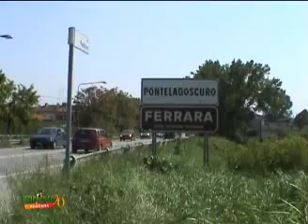FRANCO DALLE VACCHE, PRESIDENTE DEL CONSORZIO PIANURA DI FERRARA: QUESTA LA SITUAZIONE DOPO IL SISMA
AGRESTE PUNTATA 12 DI MERCOLEDI' 13 GIUGNO: Franco Dalle Vacche, presidente del Consorzio di Bonifica Pianura di Ferrara, ha spiegato qual è la situazione per l'irrigazione e lo sgrondo delle acque nel suo consorzio a seguito dei danni riportati agli impianti dopo il sisma